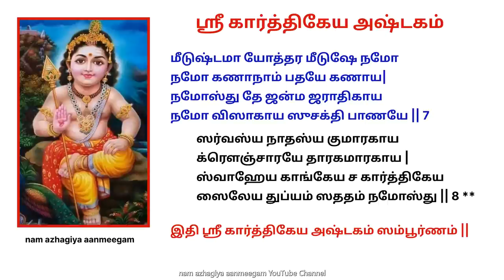ஆடி கிருத்திகை துன்பங்கள் நீங்க, சகல ஐஸ்வர்யங்களும் வந்துசேர ஸ்ரீ கார்த்திகேய அஷ்டகம் சொல்ல தவறாதீர்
துன்பங்களையும் துக்கங்களையும் நீக்கும் விருப்பங்களை நிறைவேற்றும்

Sri Kartikeya Ashtakam (श्री कार्तिकेय अष्टकम)
ॐ श्रीगणेशाय नमः
अगस्त्य उवाच-
नमोऽस्तु वृन्दारक-वृन्द-वन्द्य
पादार-विन्दाय सुधाकराय ।
षडाननायामित-विक्रमाय
 गौरी-हृदानन्द-समुद्भवाय ॥ १ ॥ 1
नमोऽस्तु तुभ्यं प्रणतार्ति-हन्त्रे
 कर्त्रे समस्तस्य मनो-रथानाम् ।
दात्रे रथानां परतारकस्य
हन्त्रे प्रचण्डासुर-तारकस्य ॥ २ ॥ 2
अमूर्त-मूर्ताय सहस्र-मूर्तये
 गुणाय गण्याय परात्पराय ।
अपार-पाराय परापराय
नमोऽस्तु तुभ्यं शिखि-वाहनाय ॥ ३ ॥ 3
नमोऽस्तु ते ब्रह्म-विदां वराय
दिगम्बरायाम्बर-संस्थिताय ।
हिरण्य-वर्णाय हिरण्य-बाहवे
नमो हिरण्याय हिरण्य-रेतसे ॥ ४ ॥ 4
तपः स्वरूपाय तपो-धनाय
तपः फलानां प्रति-पादकाय ।
सदा कुमाराय हि मार-मारिणे
तृणी-कृतैश्वर्य-विरागिणे नमः ॥ ५ ॥ 5
नमोऽस्तु तुभ्यं शर-जन्मने विभो
प्रभात-सूर्यारुण-दन्त-पङ्क्तये ।
बालाय चाबाल-पराक्रमाय
षाण्मातुरायाल-मनातुराय ॥ ६ ॥ 6
मीढुष्ट-मायोत्तर-मीढुषे नमो
 नमो गणानां पतये गणाय ।
नमोऽस्तु ते जन्म-जरातिगाय
नमो विशाखाय सुशक्ति-पाणये ॥ ७ ॥ 7
सर्वस्य नाथस्य कुमारकाय
क्रौञ्चारये तारक-मारकाय ।
स्वाहेय गाङ्गेय च कार्तिकेय
शैवेय तुभ्यं सततं नमोऽस्तु ॥ ८ ॥ 8 **
॥ इति स्कान्दे काशीखण्डतः श्रीकार्तिकेयाष्टकं सम्पूर्णम् ॥

ஸ்ரீ கார்த்திகேய_அஷ்டகம் Sri Kartikeya Ashtakam/श्री कार्तिकेय अष्टकम

 அகஸ்த்ய‌ உவாச‌ –
நமோஸ்து ப்ருந்தாரக ப்ருந்த வந்த்ய
பாதார விந்தாய சுதாகராய |
ஷடானனாய-மித வக்ரமாய
கௌரீ ஹ்ருதாநந்த ஸமுத்பவாய || 1
நமோஸ்து துப்யம் பராணாதார்தி ஹந்த்ரே
கர்த்ரே ஸமஸ்தஸ்ய மனோரதானாம் |
தாத்ரே ரதானம் பர தாரகஸ்ய
ஹந்த்ரே ப்ரசண்டா சுரதாரகஸ்ய || 2
அமூர்த்த மூர்த்தாய ஸஹஸ்ர மூர்த்தயே
குணாய குண்யாய பராத் பராய |
அபார பாராய பராத்பராய
நமோஸ்து துப்யம் சிகி வாஹனாய || 3
நமோஸ்துதே ப்ரஹ்ம விதாம் வராய
திகம்பராயாம்பர ஸம்ஸ்திதாய |
ஹிரண்ய வர்ணாய ஹிரண்ய பாஹவே
நமோ ஹிரண்யாய ஹிரண்ய ரேதஸே || 4
தப: ஸ்வரூபாய தபோதநாய
தப: பலானாம் ப்ரதி பாதகாய |
ஸதா குமாராய ஹிமாரமாரிணே
த்ருணி க்ருதைஸ்வர்ய விராகிணே நமஹ: || 5
நமோஸ்து துப்யம் ஸர ஜன்மனே விபோ
ப்ரபாத ஸூர்யாருண தந்த பங்க்த்யே |
பாலாய சாபால பராக்ரமாய
ஷாண்மாது ராயா பால மநாதுராய || 6
மீடுஷ்டமா யோத்தர மீடுஷே நமோ
நமோ கணாநாம் பதயே கணாய|
நமோஸ்து தே ஜன்ம ஜராதிகாய
நமோ விஸாகாய ஸுசக்தி பாணயே || 7
ஸர்வஸ்ய நாதஸ்ய குமாரகாய
க்ரௌஞ்சாரயே தாரகமாரகாய |
ஸ்வாஹேய காங்கேய ச கார்த்திகேய
ஸைலேய துப்யம் ஸததம் நமோஸ்து || 8
|| இதி ஶ்ரீ கார்த்திகேய அஷ்டகம் ஸம்பூர்ணம் ||